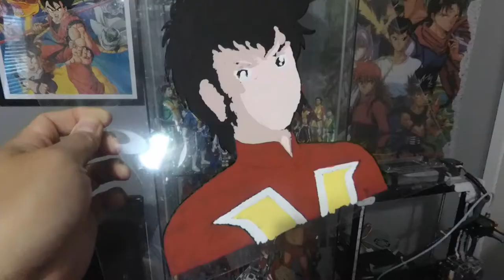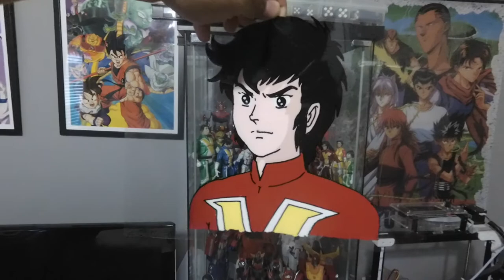ANIME CEL PAINTING STEVE ARMSTRONG aka KENICHI GO VOLTES V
HOW I PAINT STEVE ARMSTRONG aka KENICHI GO VOLTES V ANIME CEL USING ACRYLICS AND ACETATE.